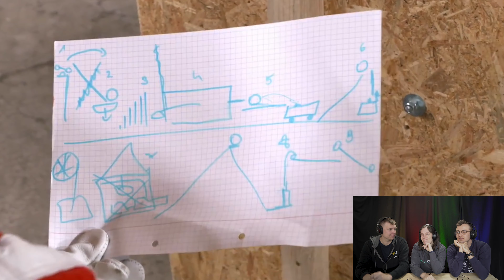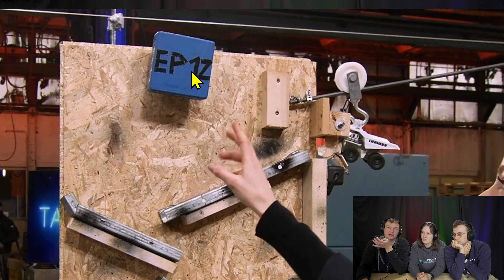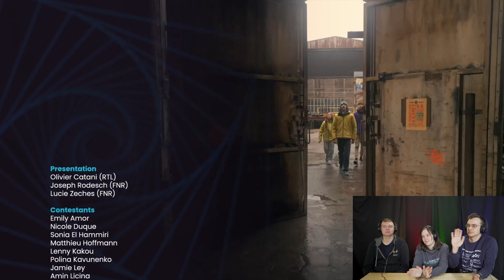Raid, Karoliine ja Mats vaatavad Take Offi H01E13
Take Offi finaal on siin! Kuidas saavad võistlejad Jamie ja Polina hakkama Rube Goldbergi masina ehitamisega ning kes väljub esimese hooaja võitjana? Kõik selgub siin, maitsekate kommentaaride taustal.

Video lõpus on Matsil ja Raidil ka mõned võlad, mis nad peavad selle hooaja peale ära klattima, nii et vaadake kindlasti lõpuni!

Take Off formaat põhineb Eestis välja arendatud formaadil Rakett69 ning saadet puudutavate ülesannete loomises ja ettevalmistamises on mänginud suurt osa ka KVARKi meeskond.